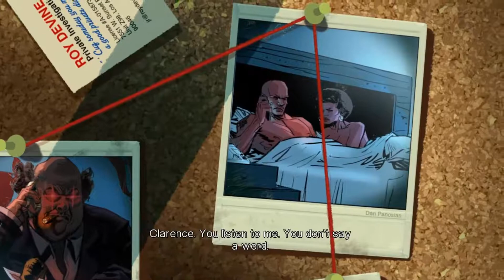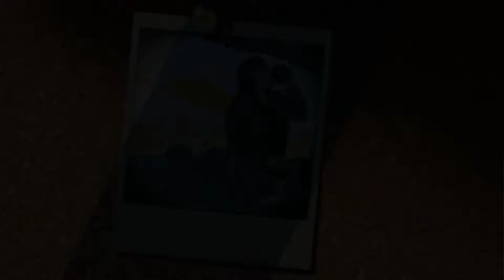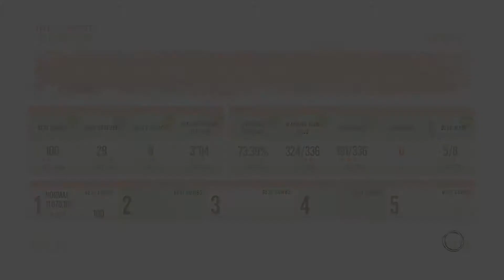PC Longplay #1: Blue Estate [Part 2 of 2]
Review from Gamespot ( Wich i thought was a bit harsh )

"You only need to play Blue Estate for a minute or two to know everything there is to know about its 3ish hour-long play time. It’s an old-school arcade rail-shooter, one that doesn’t add any interesting new twists to hide the fact that all you’re doing is pointing at something and pressing a button to make it die over and over.

Perhaps you could say the same for much of the genre, but the best ones - like House of the Dead and Time Crisis - inject tension and fun into with a frantic pace, over-the-top set-pieces, and crazy boss battles. Blue Estate never makes even a half-hearted attempt at any such variety. Stages drag on for what seems like forever, waves of generic, slow-moving goons line up to catch bullets for you, and the few weapon pickups do little to spice things up either. The Dual Shock 4’s motion controls are surprisingly well-suited for handling the action, but when the action is so droning and uninspired, the controls hardly matter.
There aren’t many things a game can be that I’d consider worse than “boring,” but “artlessly offensive” is one of them. From the title screen on, Blue Estate’s treatment of gender and race are a constant distraction.

There is no grey area here. Protagonist Tony Luciano literally refers to his girlfriend as a thing that belongs to him. Blue Estate commits so completely to treating women like objects, and casting people of any race into the worst possible stereotypes that you’d think it was going for satire. But by the end of the first two levels, I had given up on waiting for some sort of message. There isn’t one. It really is just a long string of unfunny, poorly-written jokes made at the expense of others. That Blue Estate only ever grabs at the lowest of low-hanging fruit is completely infuriating on its own, but the fact that its also completely unfunny just adds insult to injury.

If you love low-brow jokes that aren't funny, and laughing at overweight people just because they exist, you’d still be hard pressed to enjoy Blue Estate. I have no idea if it’s faithful to the comics that spawned it, but after the time I’ve spent with it, I don’t think I want to know. It does a lazy imitation of a genre that’s always been short on creativity to begin with, and even if its prehistoric social politics didn’t bother me, its relentlessly try-hard approach to comedy surely still would have."